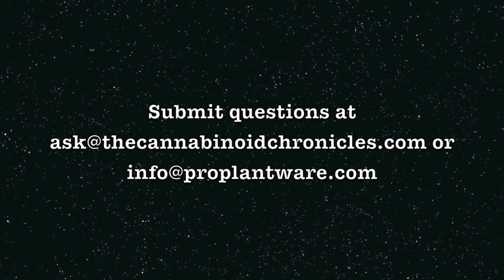Cannabis & Sleep disorders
Pro Plant Ware and The Cannabinoid Chronicles are working  to raise awareness about the science of medical cannabis.  Our goal is to encourage the world to Rethink Cannabis.

for more information.